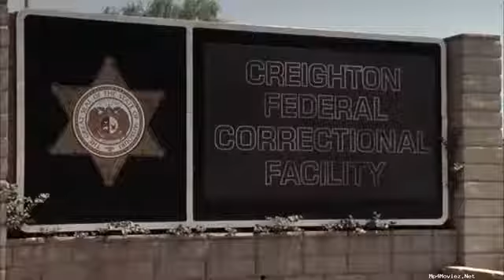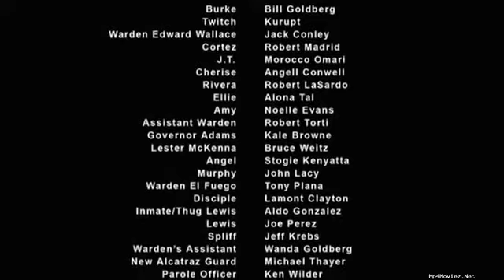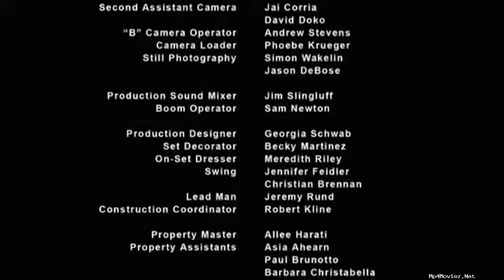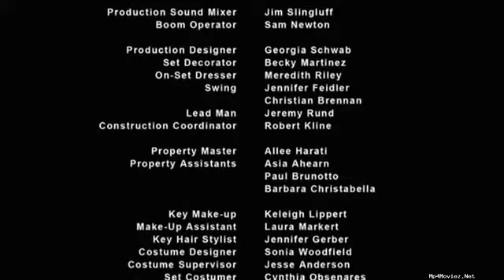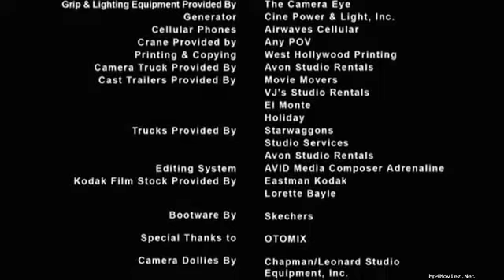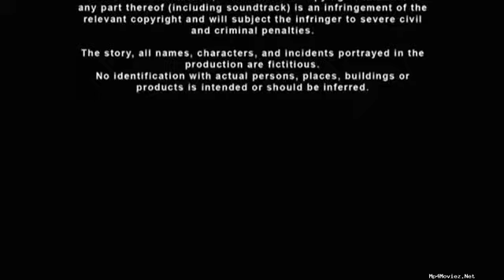Half past dead_2 full movie in Hindi (2007) BRRip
Letest hollywood movie, hindi Hollywood movies, half past dead, full HD movies,